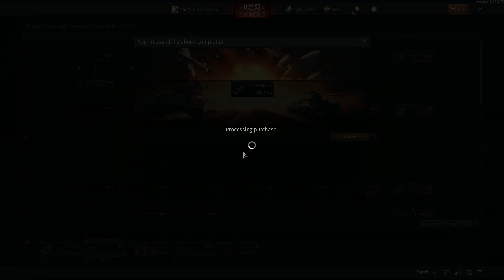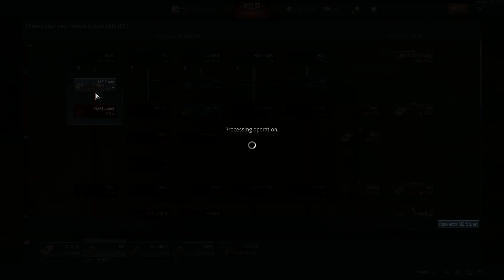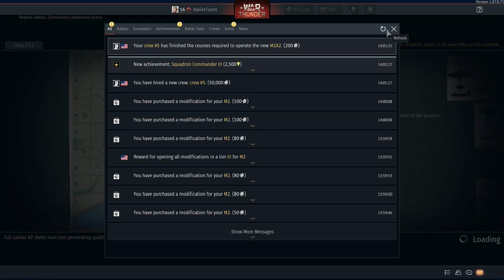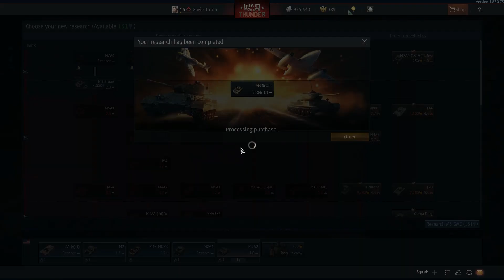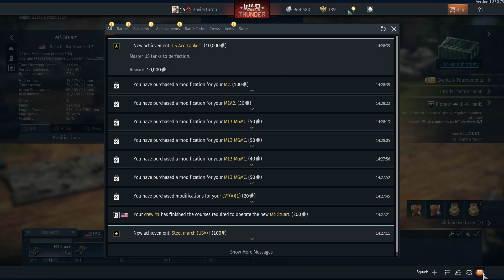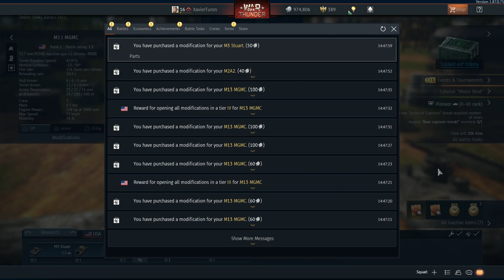War Thunder: More Dakka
These US tanks could do with less machine guns, and more of, well, everything else.